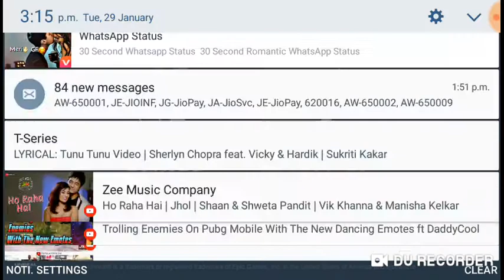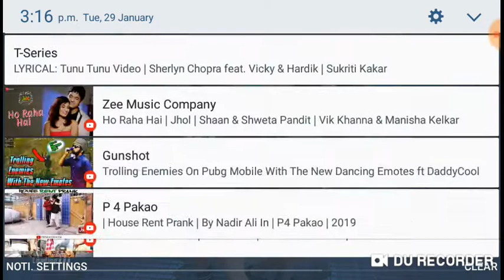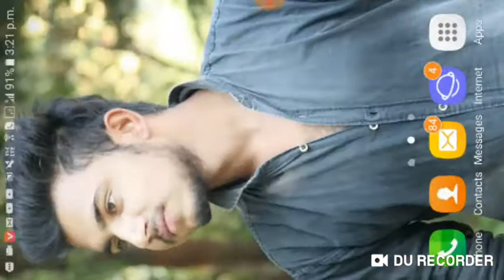PUBG ...bilkul mza nahi aayega dekhna mat..😠Itni chootiya duo nahi dekhi hogi kbhi😂😂noob kahi k